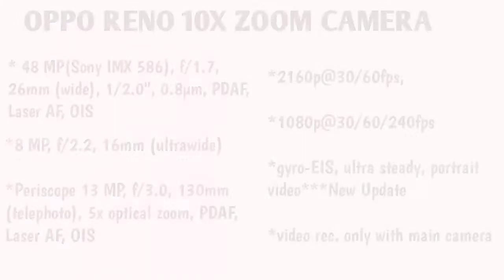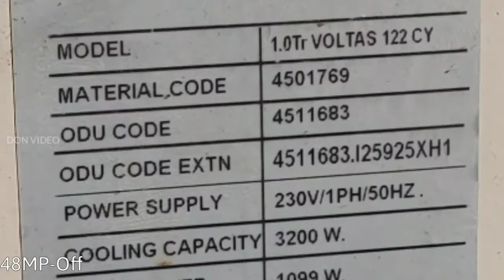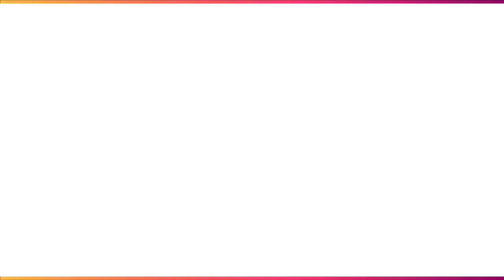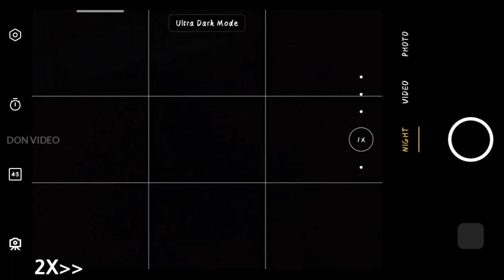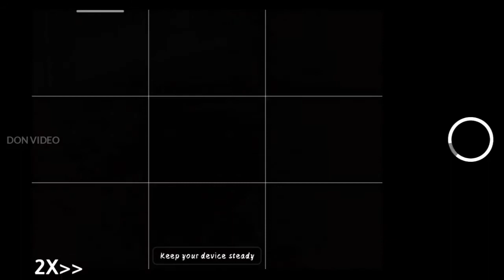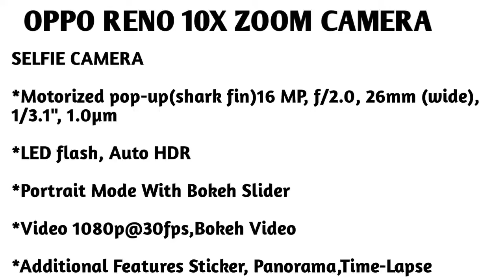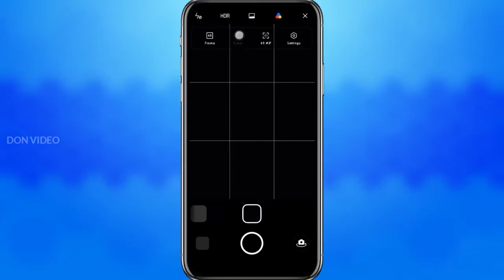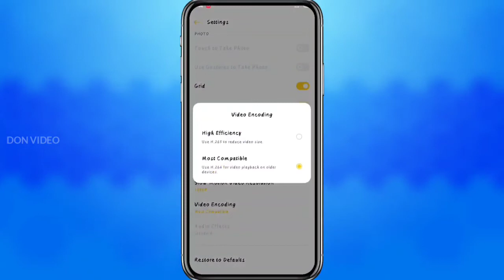OPPO RENO 10X Zoom🔥Camera Review In Depth|In தமிழ்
Hello Guys Today We Are Going To See The camera review of the OPPO RENO 10X Zoom in depth with more video and photo samples

Let See On The Video 😊

OPPO RENO 10X ZOOM CAMERA
SPECIFICATION

*48 MP(Sony IMX 586), f/1.7, 26mm (wide), 1/2.0", 0.8µm, PDAF, Laser AF, OIS

*8 MP, f/2.2, 16mm (ultrawide)

***Periscope 13 MP, f/3.0, 130mm (telephoto), 5x optical zoom, PDAF, Laser AF, OIS

*2160p@30/60fps,

*1080p@30/60/240fps

*gyro-EIS, ultra steady, portrait video*** New Update

*video rec only with main camera

SELFIE CAMERA

*Motorized pop-up(shark fin)16 MP, f/2.0, 26mm (wide), 1/3.1", 1.0µm

*LED flash, Auto HDR

*Portrait Mode With Bokeh Slider

*Video 1080p@30fps,Bokeh Video

*Additional Features Sticker, Panorama,Time-Lapse

Product Link:-

OPPO Reno 10x Zoom (Jet Black, 128 GB)

Pro:-

*Bokeh Video for front & back camera

*Ultra Steady Video

*4K Upto 60fps

*5X Optical Zoom

*Ultra Dark Mode For all three lens

*Tripod Mode For all three lens

*Expert Mode For all three lens

*Best HDR for front & back camera

*Front camera good, flash light is available

*Best sound effects for video

Cons:-

*No option to shoot image in Raw on Expert Mode

*Periscope Lens can't be used for video shooting

*ISO should be lower at 50

For Recording And Editing I'm Using My Phone OPPO Reno 10X Zoom.